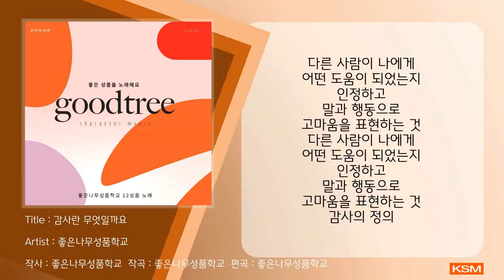감사란 무엇일까요 - 좋은나무성품학교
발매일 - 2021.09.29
앨범명 - 좋은 성품을 노래해요
장르 - 키즈, 창작동요
발매사 - (주) 광수미디어
기획사 - 좋은나무성품학교

[좋은 성품을 노래해요] Character Definition 한글앨범 소개

성품을 가르치는 것이
추상적이라고만 생각했던 발상을 뛰어넘어

좋은 성품을 생각, 감정, 행동으로 표현하는
구체적인 교육방법을 ‘노래’로 실현했습니다

좋은 성품의 12가지 정의를
딱 떨어지는 언어로 표현한
좋은나무성품학교 성품정의(Character Definition) 노래는
[경청] [긍정적인 태] [기쁨] [배려] [감사] [순종]
[인내] [책임감] [절제] [창의성] [정직] [지혜] 등
12가지 좋은 성품을 즐겁게 노래하는 사이에
생각, 감정, 행동을 변화시킵니다

좋은나무성품학교의 [좋은 성품을 노래해요] 1집 앨범은
2005년부터 이영숙 박사가 실천해 온
특허받은 창의적 성품교육 방법입니다

좋은나무성품학교는
한국과 미국을 비롯한 국제특허 및
좋은 성품을 문화로 확산시키는 독창적인 교육을 실천합니다

[가사]
다른 사람이 나에게
어떤 도움이 되었는지
인정하고
말과 행동으로
고마움을 표현하는 것
인정하고
말과 행동으로
감사의 정의
인정하고
말과 행동으로
인정하고
말과 행동으로
감사의 정의